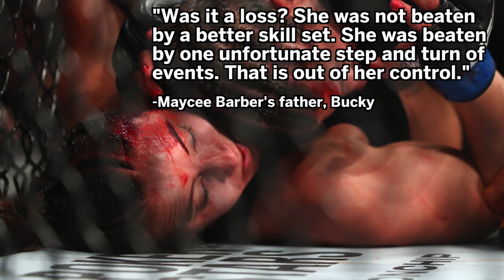Maycee Barber's Father Makes Absurd Remark About Roxanne Modafferi's Win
Roxanne Modafferi defeated Maycee Barber via unanimous decision at UFC 246, but Barber's father isn't buying the win. NESN's Michaela Vernava talks about the absurd remark Barber's father made about Modafferi's win.